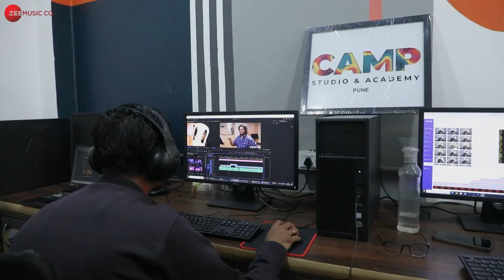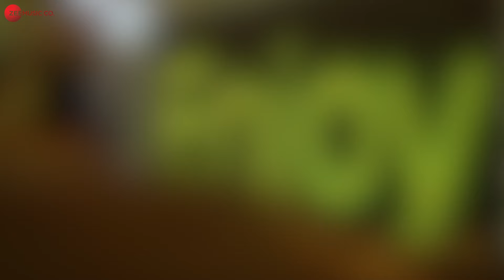Enjoy Enjoy - Making | 8 Don 75 | Shubhankar Tawade, Priyanka Jadhav |Adarsh Shinde, Suhit Abhyankar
Movie - 8 Don 75
Singers - Adarsh Shinde & Suhit Abhyankar
Lyricist - Ganesh Nigade
Arrangers/Programmers -  Suhit Abhyankar

Cast - Shubhankar Tawade, Priyanka Jadhav, Sanskruti Balgude, Seema Kulkarni, Sharvany Pilae, Anand Ingale, Charudatta Aphale
Production House - Udharnarth Nirmit
Producers - Sudhir Kolte, Vikas Hande & Lokesh Mangade
Director - Sushrut Bhagwat